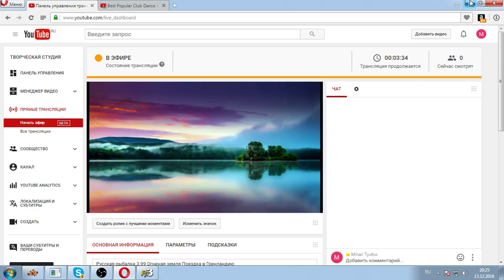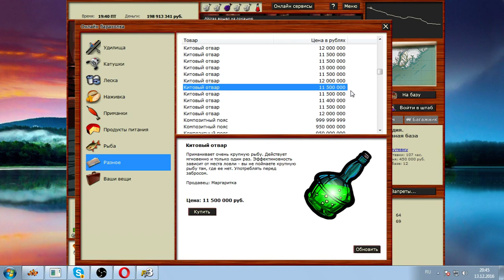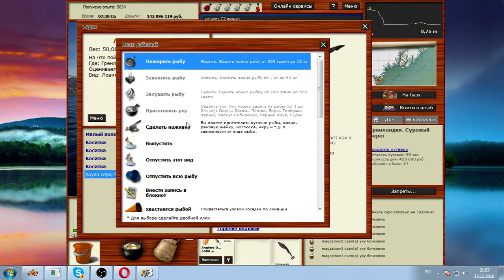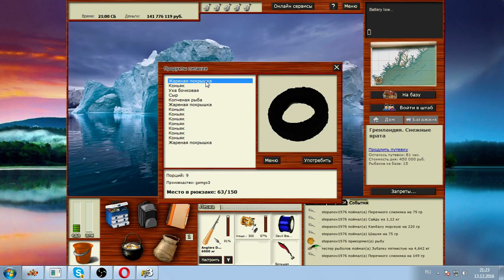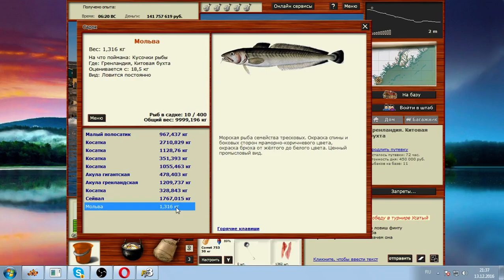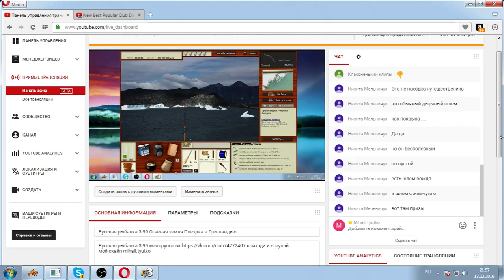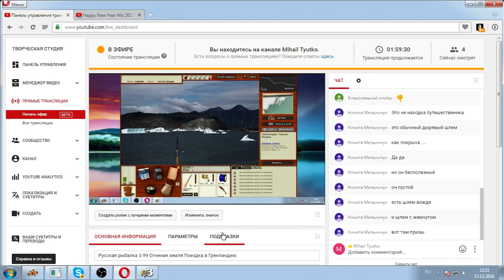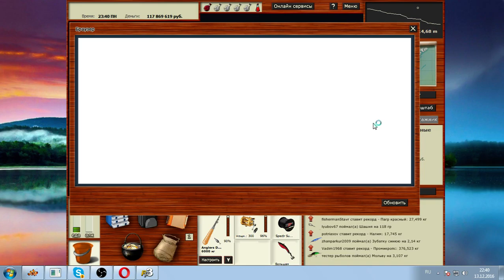Русская рыбалка 3.99 Огненая земля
поездка в Гренландию